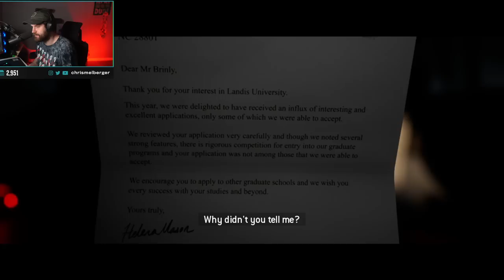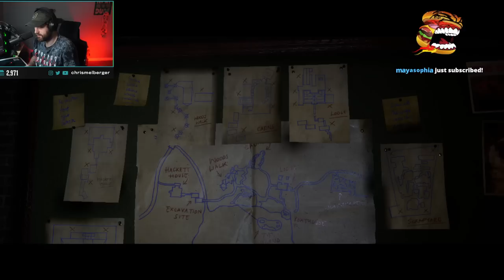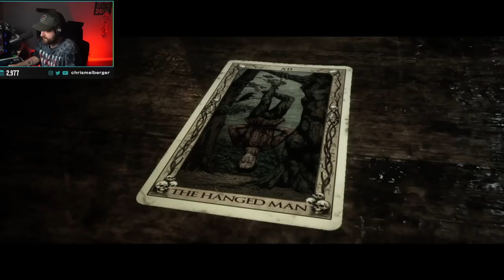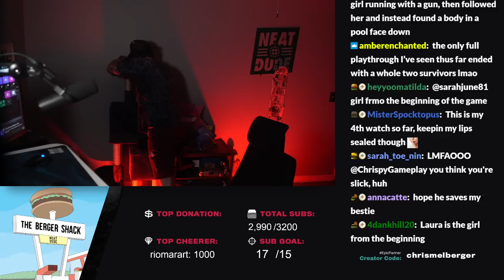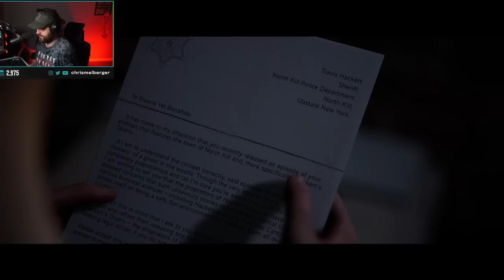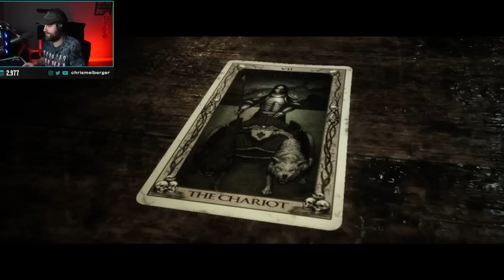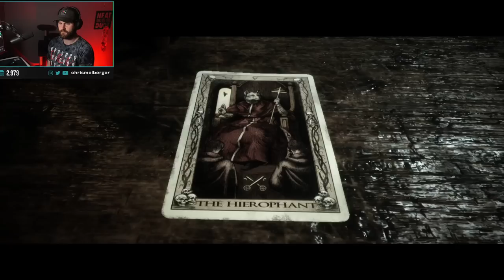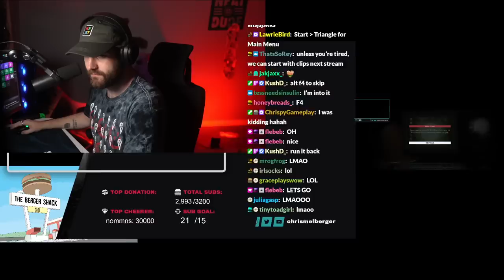The Quarry - Full Playthrough - DO I MALD?? - Chris Melberger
We sat for 9 hours and played The Quarry in its entirety on stream the other night. We laughed, we malded, we cheered, we got sad and ultimately we had a lot of fun.

NOTE: THE LAST 10 MINUTES IS RANDOMLY MUTED BECAUSE OF TWITCH. THE DOWNLOAD MUST HAVE MUTED IT BECAUSE MUSIC WAS PLAYING OR SOMETHING BUT THERE'S NO WAY TO GET IT BACK I DO APOLOGIZE.

What were your honest thoughts on the game? Did you enjoy it?

The Quarry
The Quarry Full Playthrough
The Quarry Deaths
The Quarry Chris Melberger
The Quarry twitch stream
The Quarry
Max
Lauren
Emma
Abi
Ryan
Dylan
Hackett
Hackett's Quarry